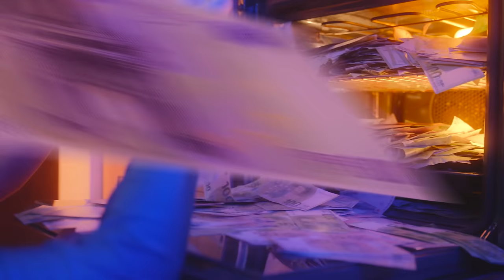Timal, Gazo - Filtré (Clip Officiel)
Réalisation & Production Vidéo
Prod : @noxiousftr
Mix/Master : @aki.loe
Rec : @r9kais (Studio 50k)
Maquillage : @vuedeloin
Styliste : @dadainkk7
Casting : @ab_agence

Produit par Caliente Records
Distribué par Argentic Music / Capitol (Universal Music)